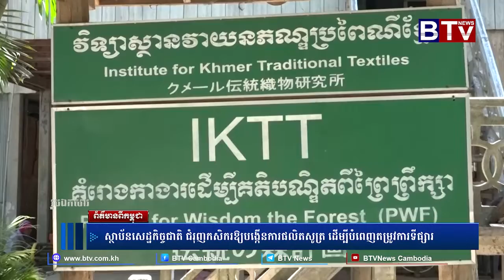ស្ថាប័នសេដ្ឋកិច្ចជាតិ ជំរុញកសិករឲ្យបង្កើនការផលិតសូត្រ ដើម្បីបំពេញតម្រូវការទីផ្សារ